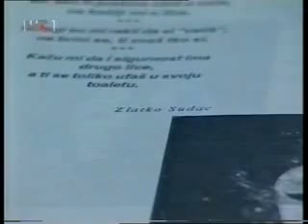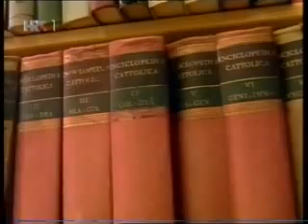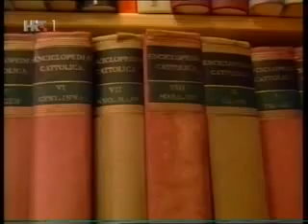U CEMU JE TAJNA ZLATKO SUDAC